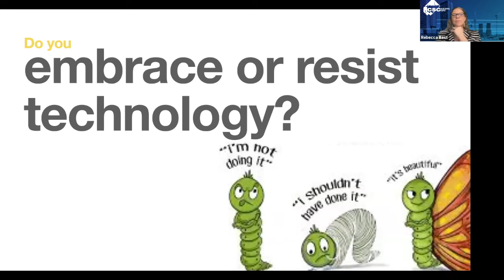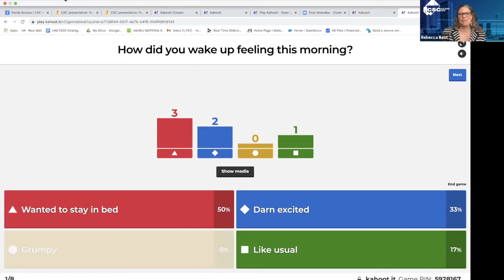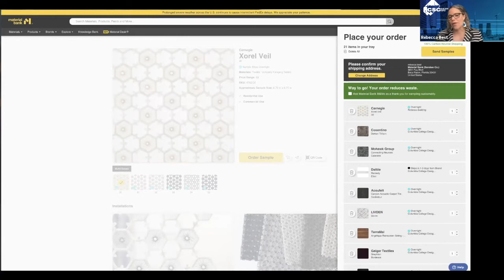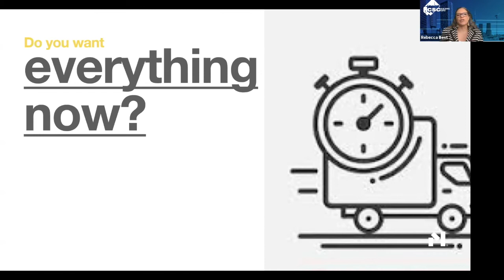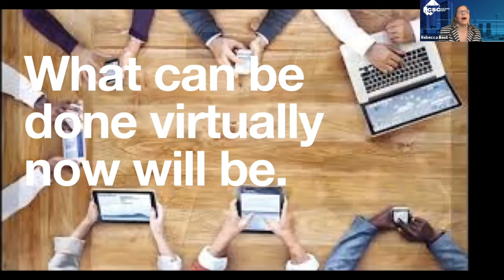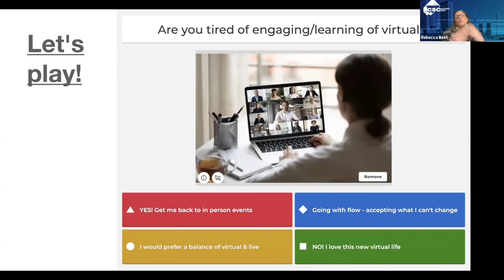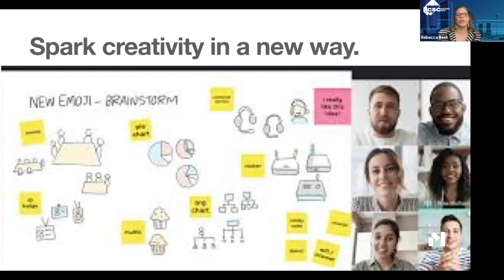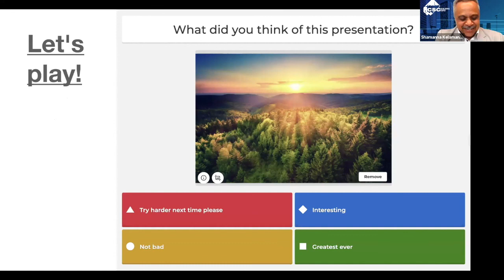Embrace or Resist Tech to Streamline Workflows, Drive Lead Generation and Power YOUR Connections?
While we were already advancing to a more tech savvy, digitally reliant based work environment, 2020 has had an incredible impact on the way we purchase goods, learn, communicate and most critically, build connections.  This has challenged entire industries, companies, but also every individual has had to adapt to a whole new world of digital interaction.  When we become accustomed to receiving everything, same day or next day from Amazon, that tends to overflow into our professional expectations.  Our personal and professional behaviors have never been so closely tied to one another, while at the same time being so far apart.  The pandemic has forced change, movement and innovation.

How have you personally adjusted?  How has your business taken action?  How have you team dynamics changed?

Reliance on digital tools to help drive economic success has become a must for every business.  Digital tools can be leveraged to forge new relationships and sustain exiting one’s.  There are emerging digital solutions that have seen unprecedented growth throughout 2020.  The construction industry has had to introduce new ways for remote team collaboration, virtual product launches, digital learning, to name just a few.   We will explore tools that facilitate virtual engagement, digital lead generation, overnight sample delivery, etc.  Manufacturers & AEC Industry Professionals must continue to be creative in how they reach their clients and stay connected.  In conjunction with Think Lab, Material Bank has accumulated insightful data and feedback from industry professionals regarding successful digital Rep/Client/Owner connections.   We will share some of these insights.